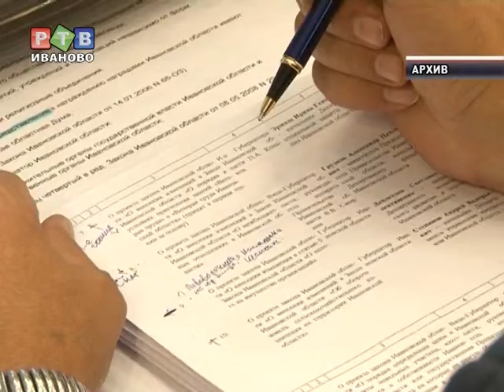Сергей Пахомов не будет секретарем ЕР?